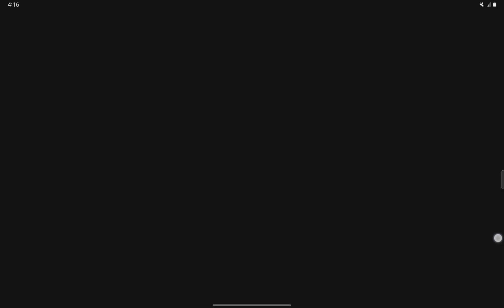The best cod ripoff i ever played